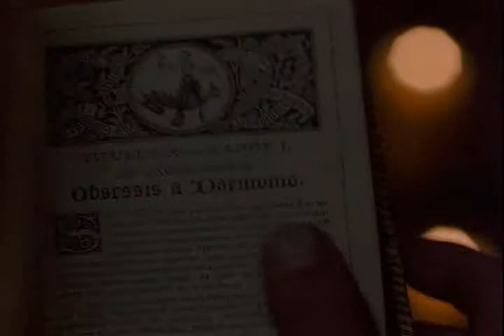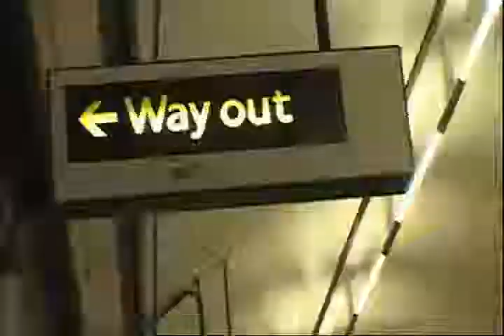Fang vs. Fiction [5/5]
Underworld [2003] Extended Cut Special Feature